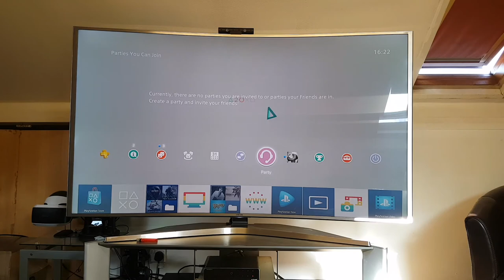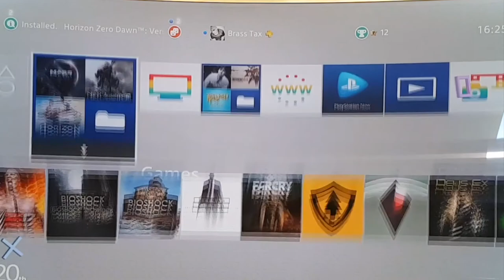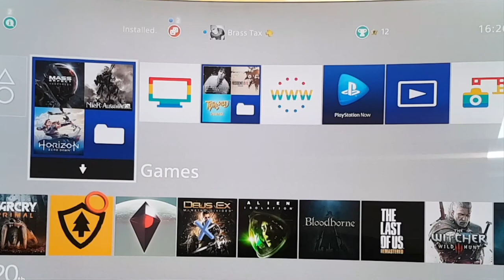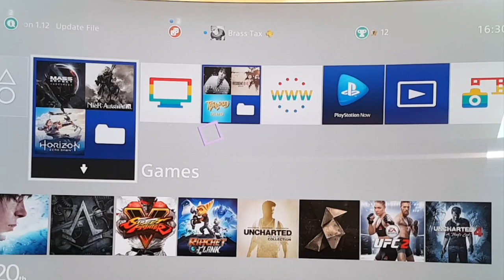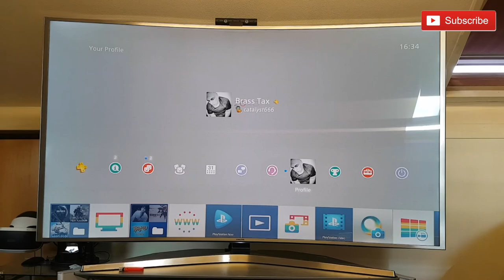My PS4 Pro Digital Games Collection